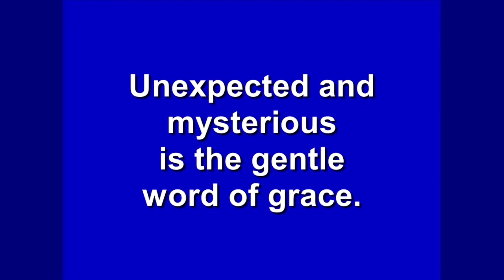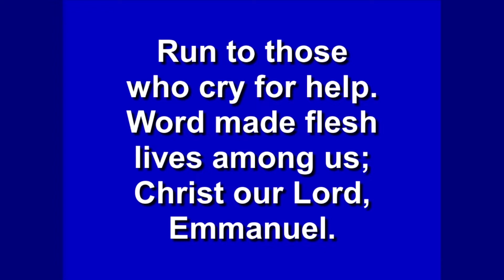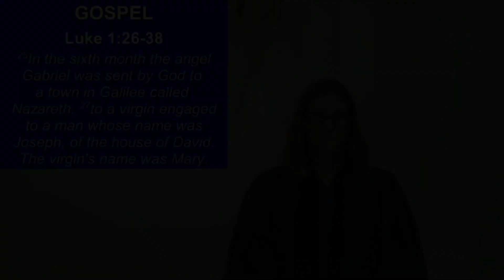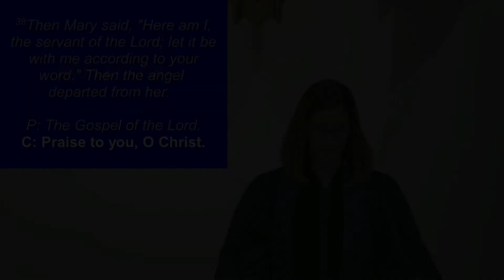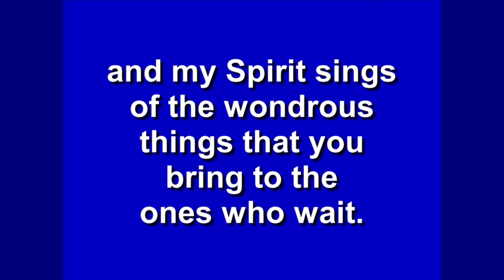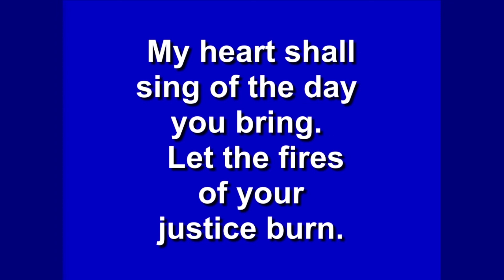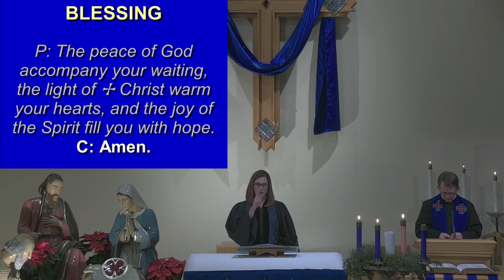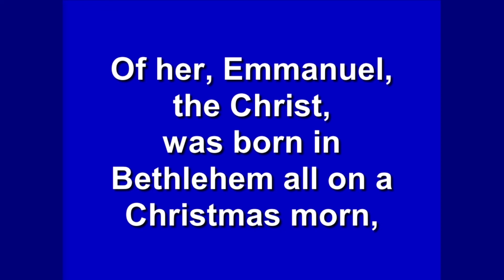Advent Evening Prayer - December 16, 2020 - An Angel Speaks to Mary's Doubt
Note - this version addresses a technical glitch that occurred with the Premiere.  This is the third Advent Evening Prayer service in our series, "Tidings of Comfort and Joy."  The theme for this service is "The Angel Speaks to Mary's Doubt."  Readings for the service include: Jeremiah 33:14-16, Psalm 126, and Luke 1:26-38.   Frank Pitts and Susan Wentworth-Hoben offers a musical meditation called "Breath of Heaven."